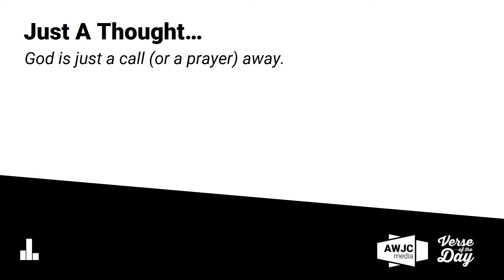AWJC Media Verse of the Day 9-8-16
Today's topic: God's help.